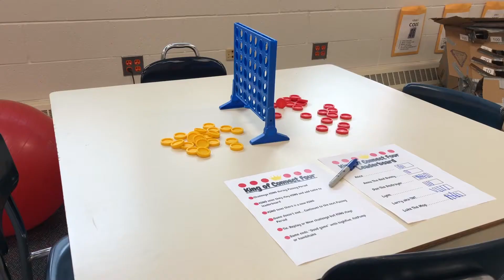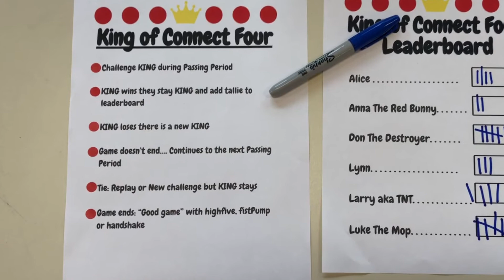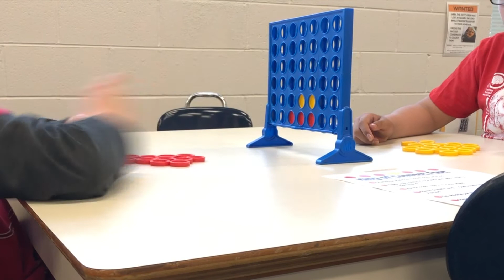Turning Unstructured Transition Time Into Fun Learning Opportunities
Unstructured transition times, whether at home or in the classroom can either be easy going, unmanaged fun to handle times in a classroom or they can be dreaded and  frustrating time.In this episode I share with you my first idea for adding fun, structure and learning opportunities during unstructured transition times through games, clear expectations and guidelines that show if we think differently about this time we can turn it into opportunities jam packed full of skills children can carry into life and learning!!